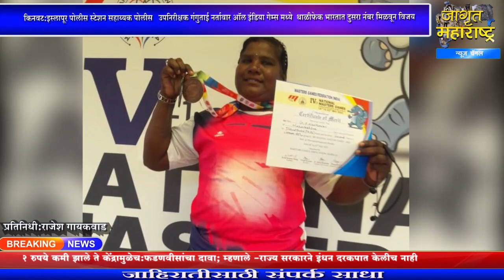किनवट:सहाय्यक पो.उप.गंगुताई नर्तावार यांचा ऑल इंडिया थाळीफेक गेम्स मध्ये भारतात दुसरा नंबर